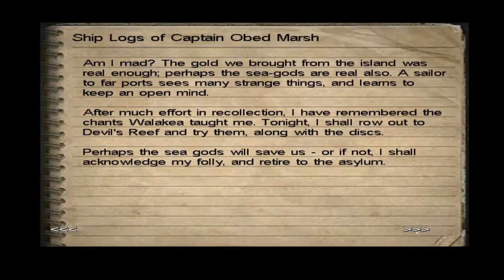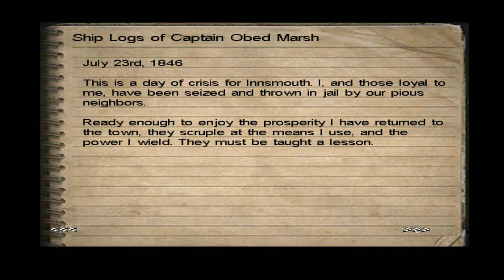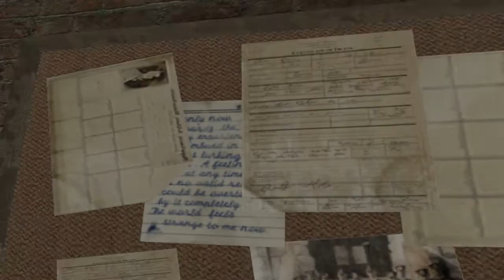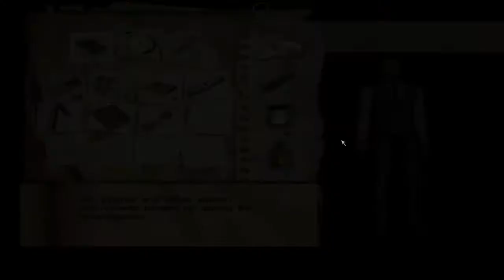Mangg Plays Call of Cthulhu: Dark Corners of the Earth - Part 16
Will I ever get out of this god forsaken town?